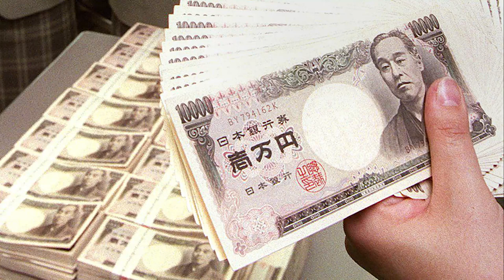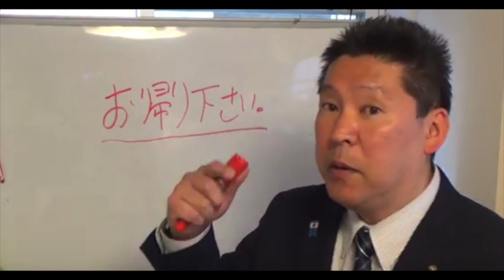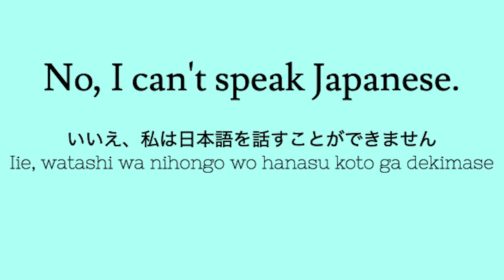Bisogna pagare la NHK in Giappone? (ft Marion Blue)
Ma bisogna pagare il canone della Tv Nazionale Giapponese (NHK) in Giappone? Scopriamolo assieme in questo video! Purtroppo l'account di Takashi Tachibana (孝志立花) è stato chiuso per aver violato dei termini della Community Guidelines di Youtube.

Se volete vedere video sulla mia vita vi consiglio questa Playlist

Ringraziamento a George in Giappone per aver contribuito a questo video.

Purtroppo l'account di Takashi Tachibana (孝志立花) è stato chiuso per aver violato dei termini della Community Guidelines di Youtube.